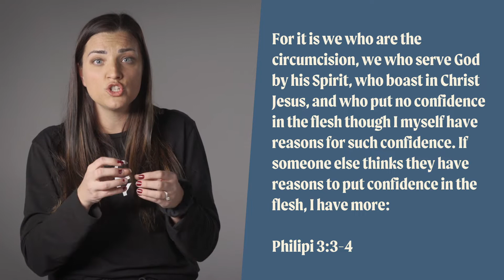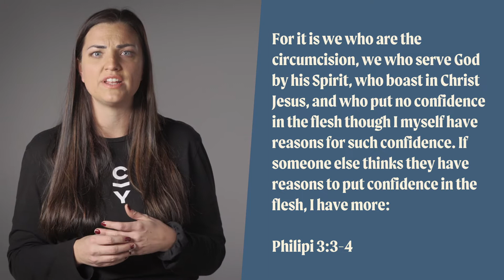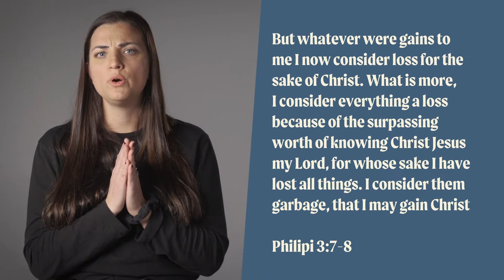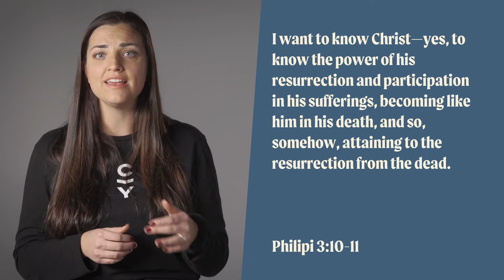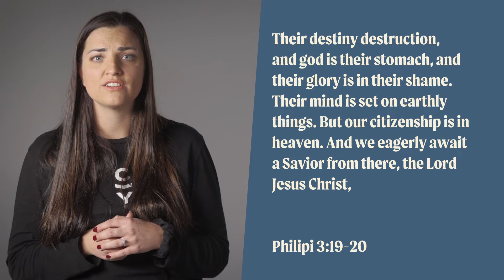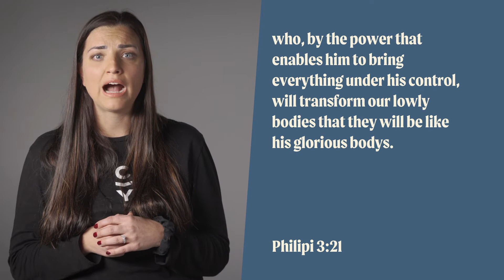Philippi (Jan. 10th) - Kate Nazari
Leave the law and press into Jesus.